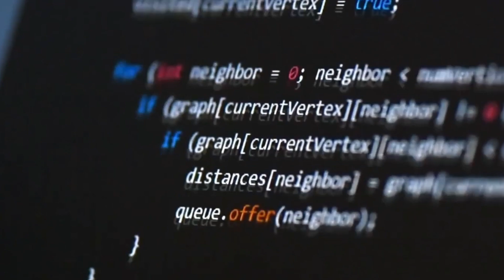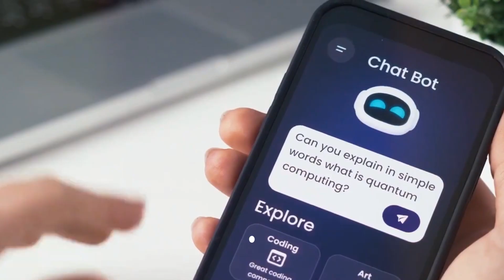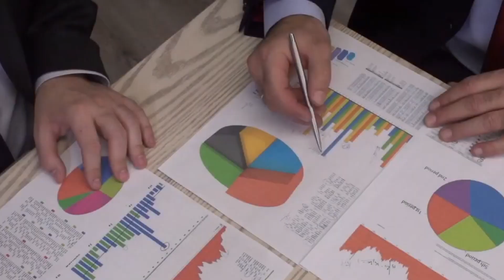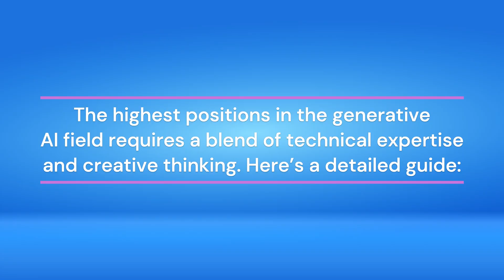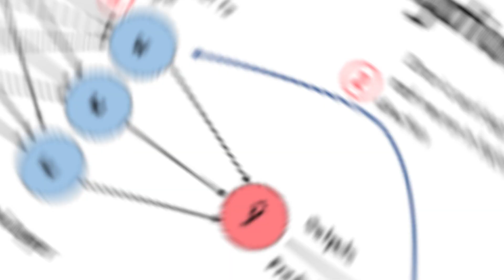AI for Everyone !!! The Art of Prompt Engineering and Generative AI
Discover the art of prompt engineering and harness the capabilities of generative AI to create captivating content, automate complex tasks, and innovate faster. From writing code to generating artwork, learn the skills that put the power of AI at your fingertips. With over 5.45 billion internet users worldwide, these technologies are accessible to everyone, no matter their background or location.

In this comprehensive video, we explore real-world examples, popular tools like ChatGPT, DALL-E 3, and Midjourney, and career opportunities in the AI field. Learn how to craft precise prompts that guide AI systems to produce high-quality content, from detailed reports to stunning visuals.

Whether you're a student, professional, or tech enthusiast, this video will help you master the tools and techniques that are revolutionizing creativity and productivity.